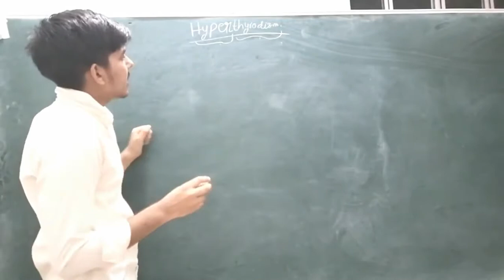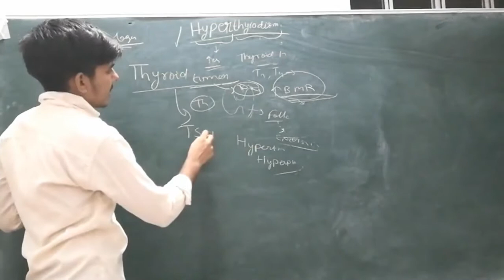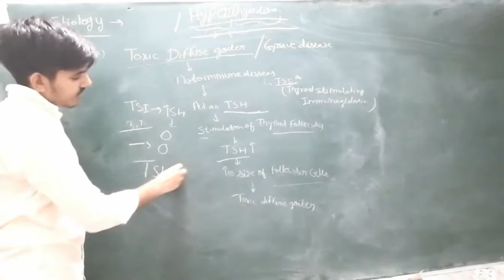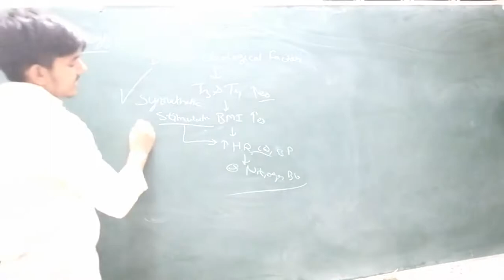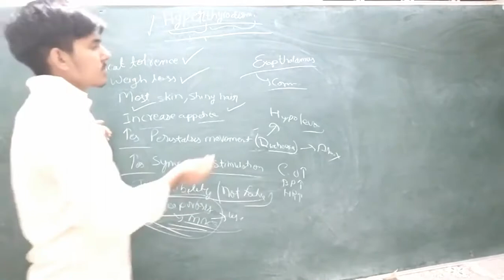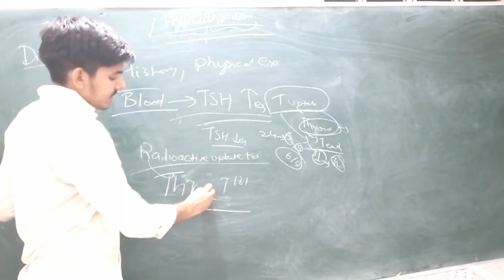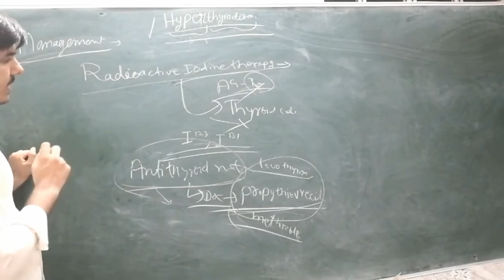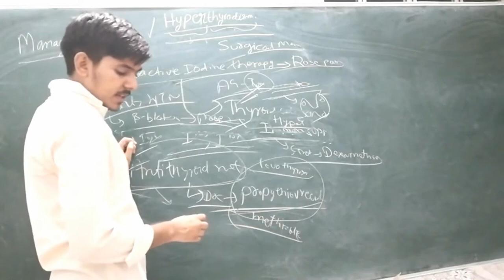Hyperthyroidism full lecture MSN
Hyperthyroidism is a condition of the thyroid. The thyroid is a small, butterfly-shaped gland located at the front of your neck. It produces tetraiodothyronine (T4) and triiodothyronine (T3), which are two primary hormones that control how your cells use energy. Your thyroid gland regulates your metabolism through the release of these hormones.

Hyperthyroidism occurs when the thyroid makes too much T4, T3, or both. Diagnosis of overactive thyroid and treatment of the underlying cause can relieve symptoms and prevent complications.